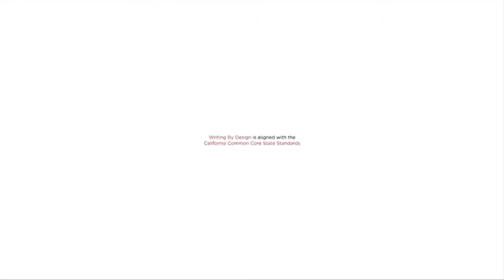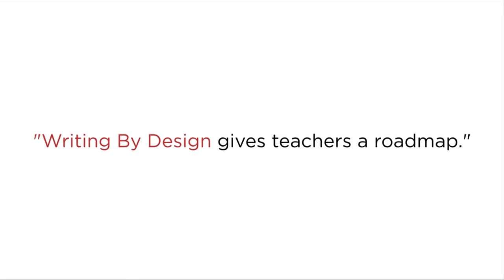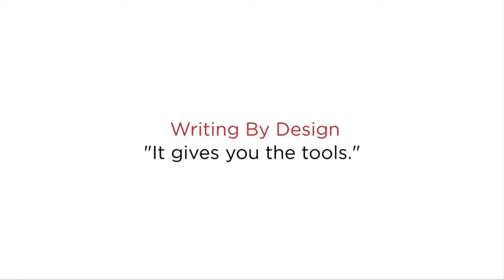Writing By Design© - Testimonials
(16V4C)